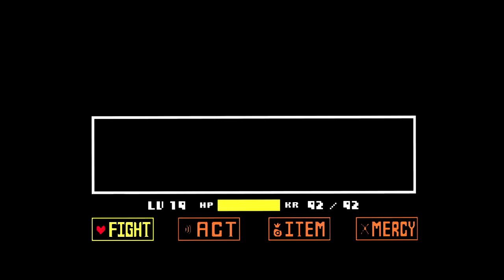Underswap - Perplexe Prime (Papyrus Battle Theme)